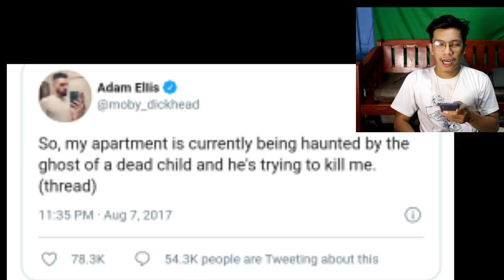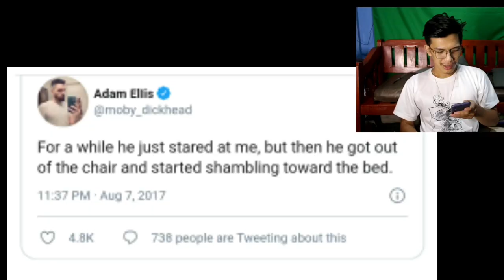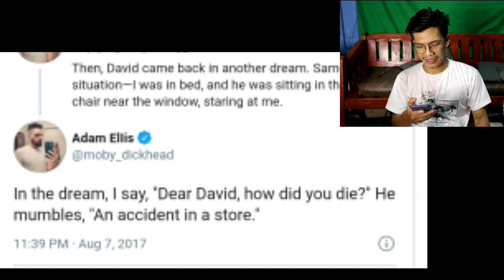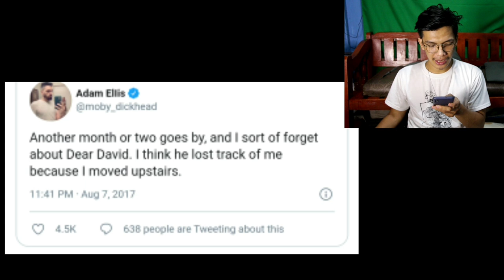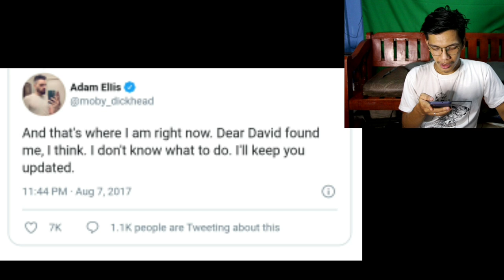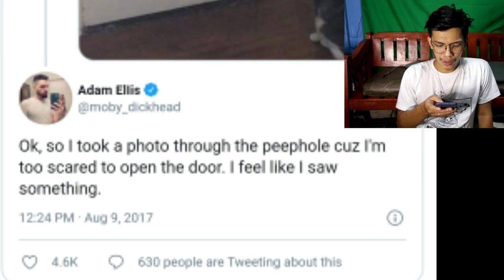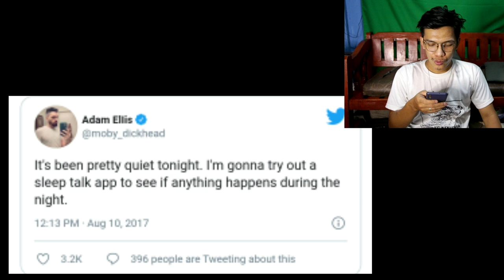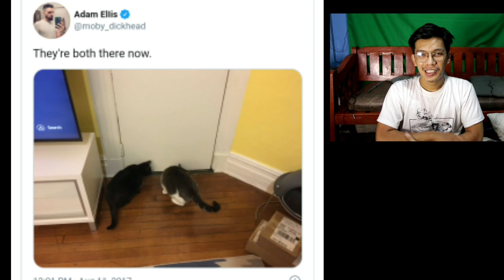Dear David Tagalog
Mga Bradir dahil mag uundas na ang mga kwento natin ngayon ay patungkol sa mga katatakutan, pero kasi AKO di AKO NATATAKOT eh ..

ito yung kwento sa twitter na nag viral nuong 2017 .. ikkwento ko ng tagalog para matakot kayo ! Awwoooooooooo!! haha!